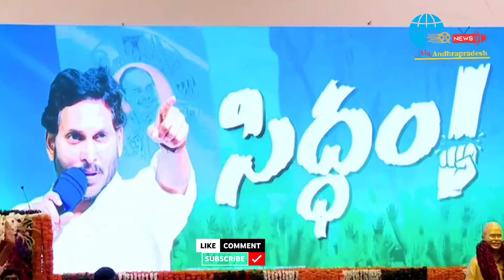మేం సిద్ధం-మా బూత్ సిద్ధం|వైఎస్సార్ సీపీ విస్తృత స్థాయి సమావేశం-aplive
@అలాఆంధ్రప్రదేశ్